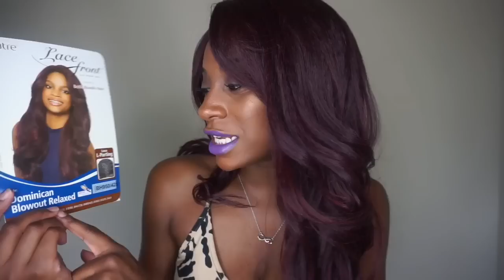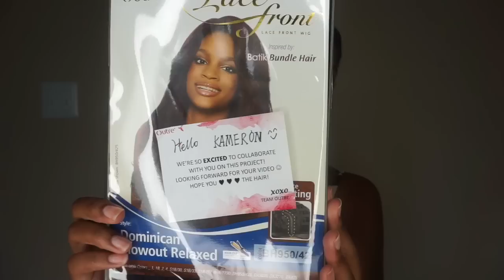Outre Dominican Blowout Relaxed Lace Front Wig | 3 Different Ways to Part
Thank You Outre for sending me this gorgeous affordable unit to review :)

*Hair Details:
Color BH950/425